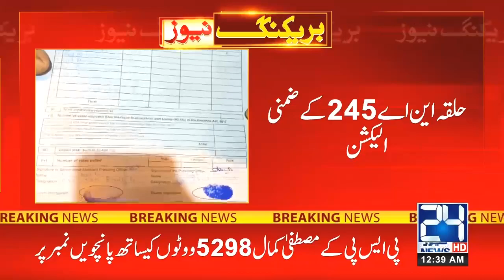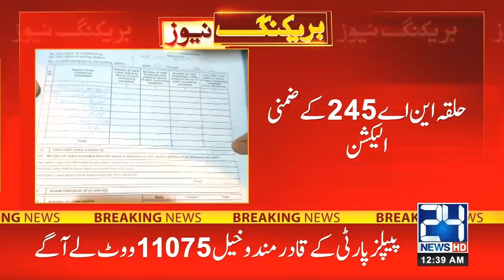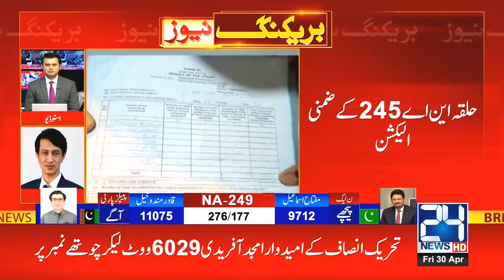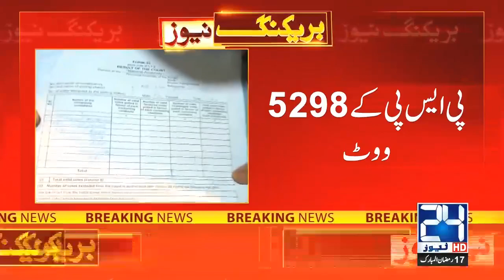Latest Updates, PPP Leading In Karachi NA-249 Election Results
24 News HD is one of the leading news channels of Pakistan bringing you the latest current affairs from Pakistan and around the world.  Live National Assembly and Senate Session.